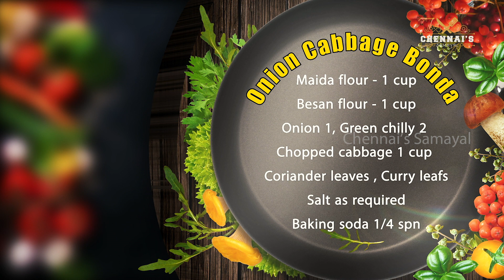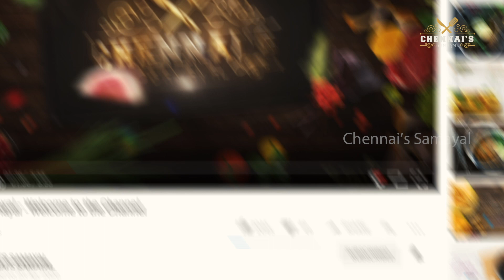5 minutes Onion Bonda || Quick Bites || Episode 014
In this video, we going to see how to make Onion Cabbage Bonda in 5 minutes, This Onion bonda is famous in all roadside tea stalls. Every evening people enjoy this bonda along with hot tea/coffee. This bonda recipe is very easy to make in 5 minutes and tastes amazing. This evening snacks recipe will be great in the evening snacks.

*Ingredients:*
Onion 1 big size
soda uppu 1/4 t.spoon
Asafoetida 1/2 spoon
Red chili powder -- 1/2 spoon
Green chili 3 nos
Raw rice flour 1/2 cup
Cabbage 1 kg
Coriander leaves - Small amount
Salt Required amount
Oil Required amount